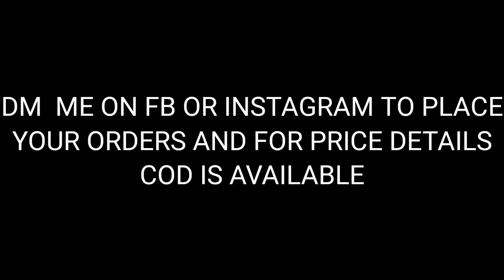Latest Chiffon and Georgette Sarees Collection 2020